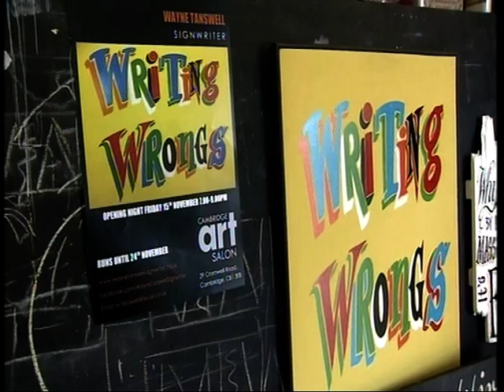BBC Interview with Wayne Tanswell Signwriter